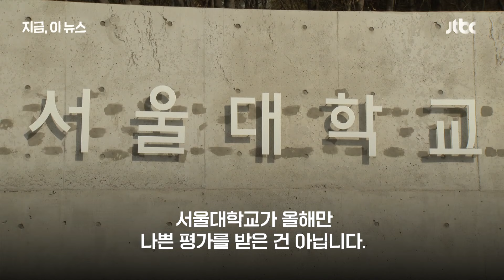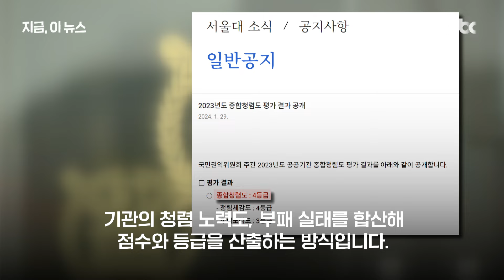성적 말고 부패도 1등?…서울대, 청렴도는 '꼴찌'｜지금 이 뉴스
서울대학교가 2023년 국민권익위원회 종합 청렴도 평가에서 사실상 최하위를 기록했습니다. 평가 결과는 1~5등급으로 나오고, 1등급에 가까울수록 우수한 기관으로 평가받습니다. 서울대학교는 4등급을 받았는데, 전체 국공립대학 중에선 5등급을 받은 곳이 없었습니다. 사익 추구, 갑질 행위 등 여러 평가 항목에서 전체 국공립대학 평균보다 4점 이상 낮은 점수를 받았습니다.

[자료 제공 국회 교육위 김문수 의원실]